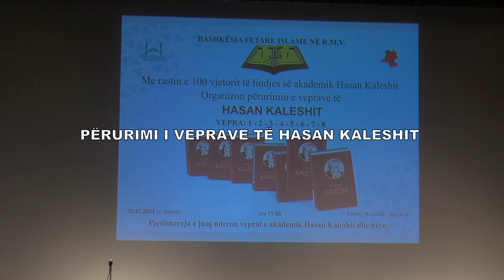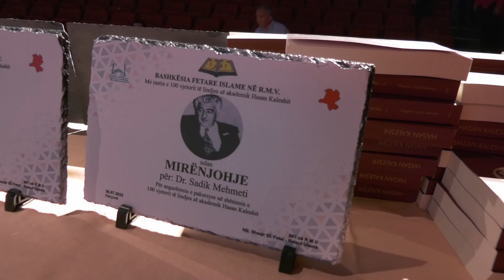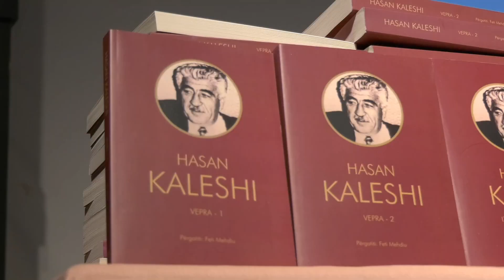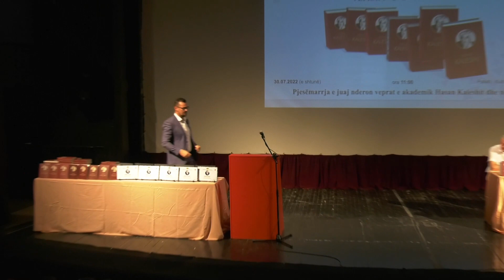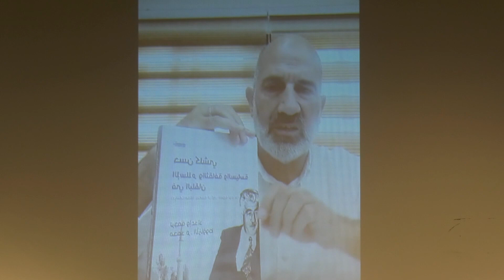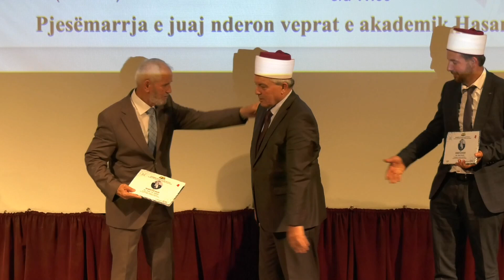PERUROHEN VEPRAT E HASAN KALESHTI